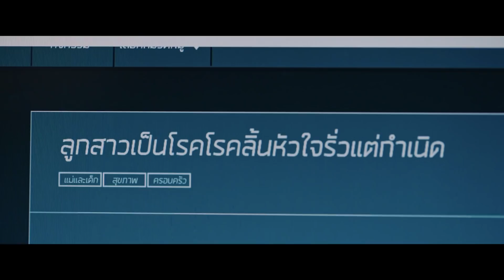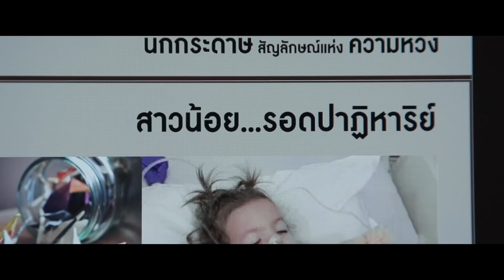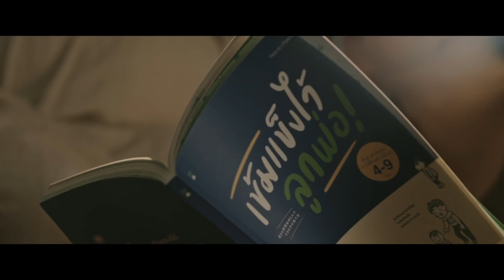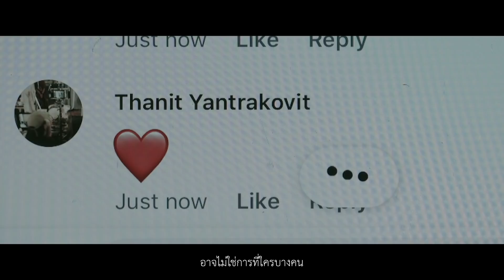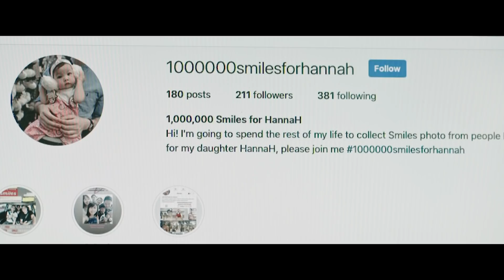บันทึก 1 ล้านรอยยิ้ม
คุณเคยคิดไหมว่ารอยยิ้มมีพลังมากแค่ไหน?

พบกับเรื่องราว ‘บันทึก 1 ล้านรอยยิ้ม’ ที่สร้างจากเรื่องจริงของ พี่แขก ธณกร เลิศกาญจน์ พาร์ทเนอร์คนขับ Grab กับโปรเจ็ค 1000000smilesforHannah คุณพ่อผู้ตั้งใจเก็บรอยยิ้มให้ครบ 1 ล้านรอยยิ้ม เพื่อเป็นของขวัญและกำลังใจให้น้องฮันนาห์ ลูกสาวที่ป่วยเป็นโรคหัวใจ ให้เขาได้ลืมตาดูโลกและเติบโตอย่างแข็งแรง ปลอดภัย

ให้เราได้เข้าใจว่า “รอยยิ้ม” สิ่งเล็กๆ ที่แม้ไม่ใช่สิ่งมหัศจรรย์

ร่วมกันส่งรอยยิ้มให้ครบล้านรอยยิ้ม เพื่อเป็นกำลังใจให้พี่แขกและน้องฮันนาห์ได้ง่ายๆ
เพียงโพสต์รูปรอยยิ้มของคุณบนอินสตาแกรมพร้อม
และแท็กไปที่ IG: @1000000smilesforhannah